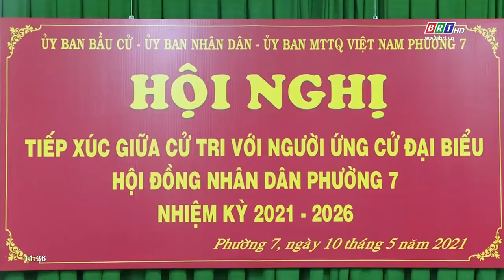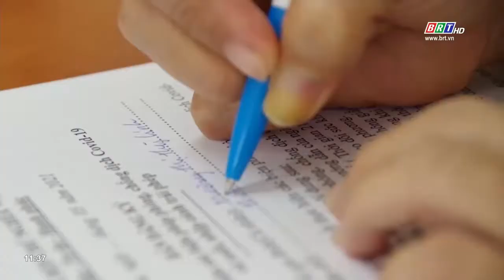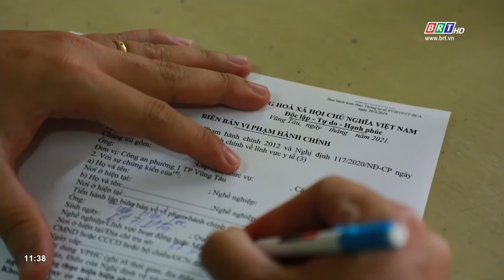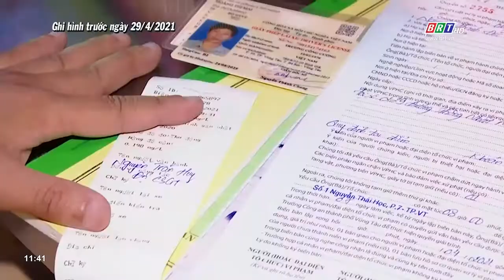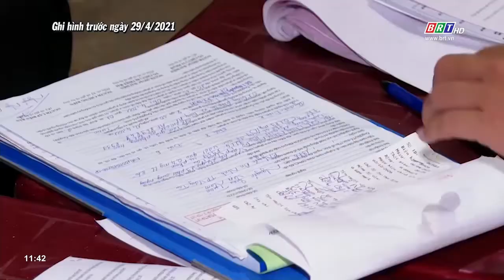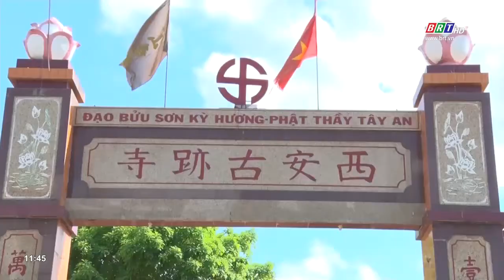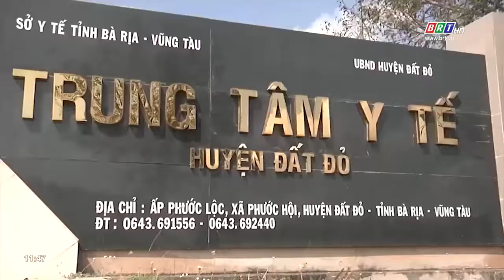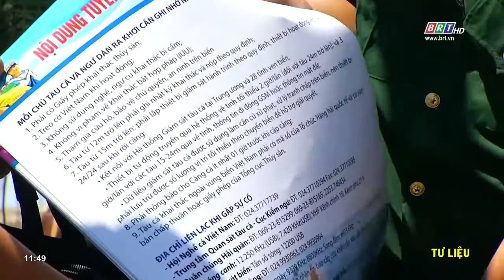Chương trình thời sự hòa nhịp phát triển 14/05/2021 | BRTgo